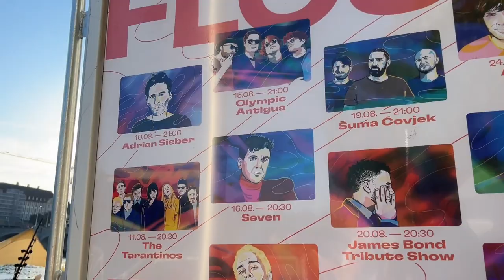FLOSS Festival Basel Switzerland 🇨🇭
Das Floss Festival (früher IMFLUSS) verbreitet seit Jahren im sommerlichen Basel während drei Wochen im Juli und August, mit einer auf dem Rhein schwimmenden Bühne mit Segel, ein mediterranes Flair.